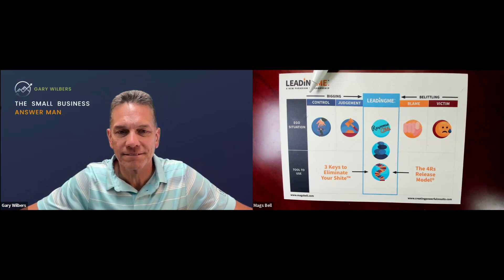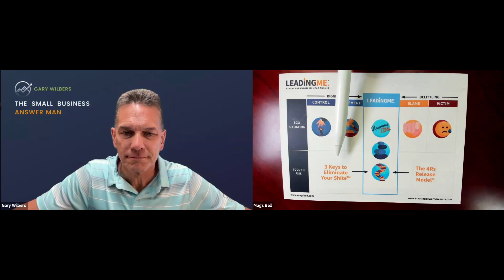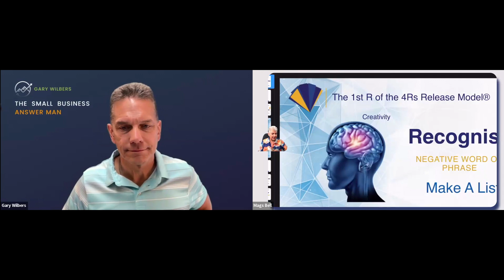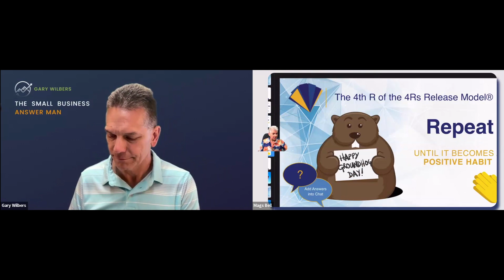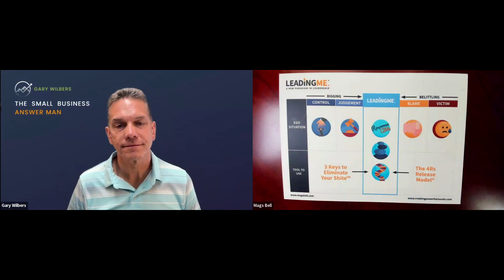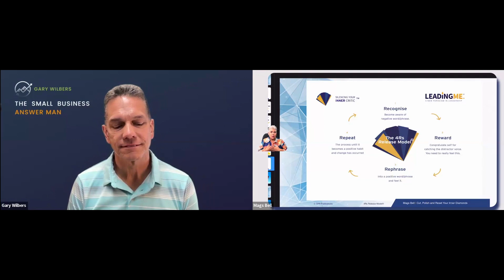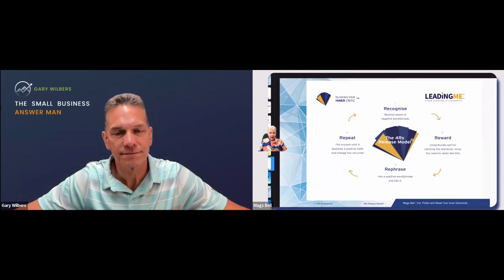Overcoming Self Doubt: Strategies for Small Business Owners to Succeed | Ep: 338 Mags Bell